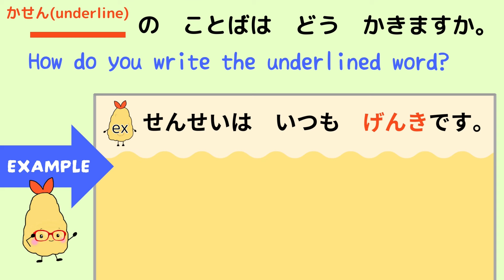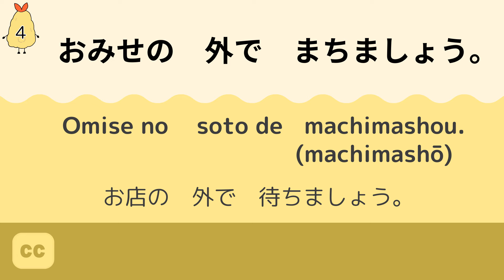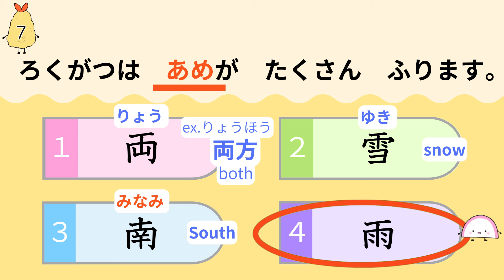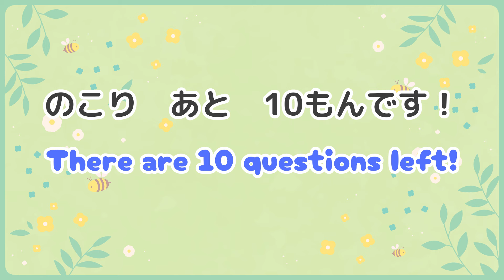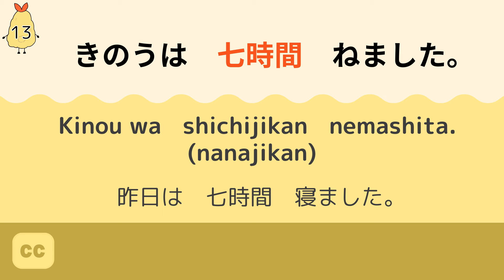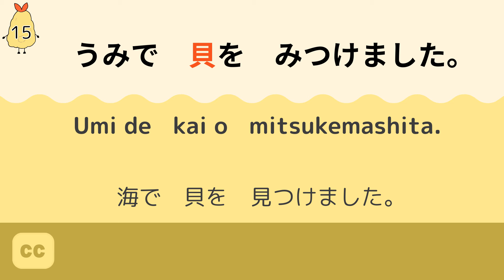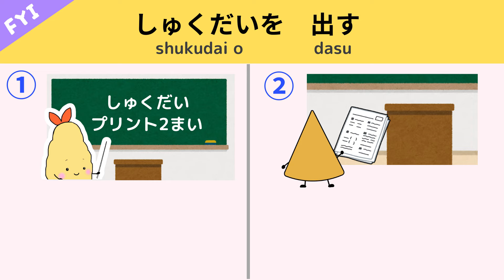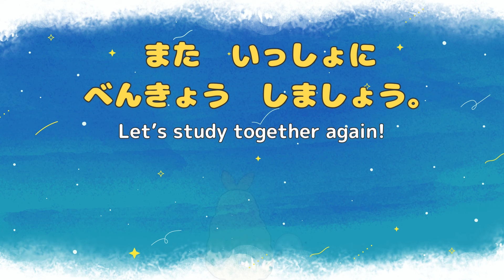JLPT N5 Japanese Kanji Test 2 (Basic Kanji for Beginners)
This Kanji test uses the same format as the Kanji questions in JLPT N5. The format is to answer one correct answer out of four choices. Please use this video to practice for the exam!✨

Here is the first one.

　 That’ll let me know what kind of videos I should make. I’d like to make more helpful videos for you!!